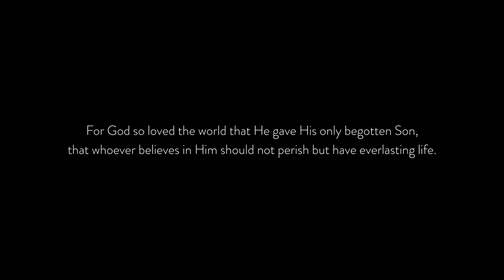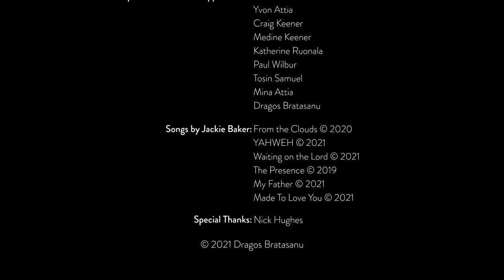The Pearl Of Great Price - Official Movie - English and Español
In every human heart there is a place that is forever empty, and this pearl alone can fill to overflow this inner hollowness of man. All gifts that you are searching for are hidden in this pearl. Eternity comes first. The purpose in life and the reason to be. The freedom you long for and the forgiveness you seek. A love like no other. A presence that will never leave you and a spring of joy that will heal your soul. The chance to live once more. God’s might and goodness are also hidden in this pearl. Yet the greatest miracle of all is that all the while you are looking for the pearl, the pearl is calling upon you. The pearl has a name and those who know its name have found it. That name is Jesus Christ, our Lord. This film is about how to discover The Pearl of Great Price.

BEHOLD THE BREATH OF LIFE book:

THE PURSUIT OF DREAMS book: